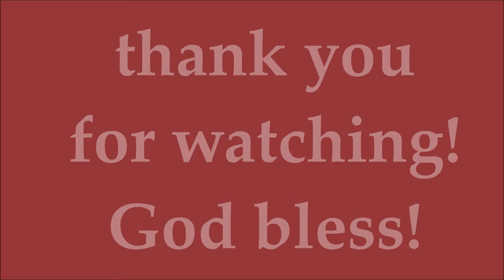KILALANIN SI BB. PILIPINAS INTERNATIONAL BEA PATRICIA MAGTANONG